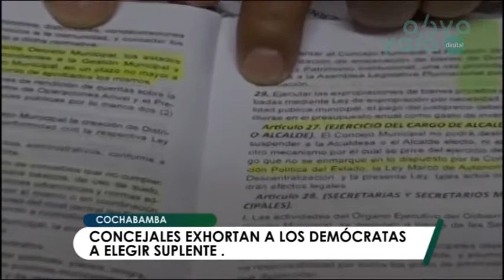Concejales del MAS exhortan a demócratas a elegir un suplente del Alcalde de Cochabamba